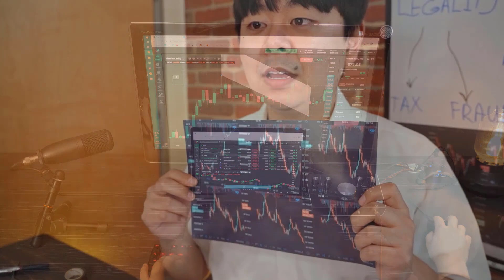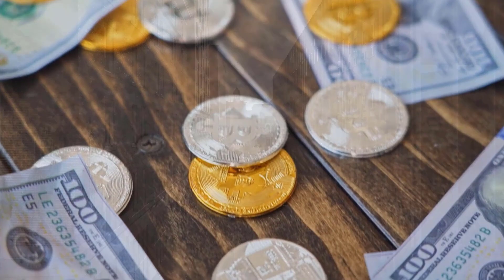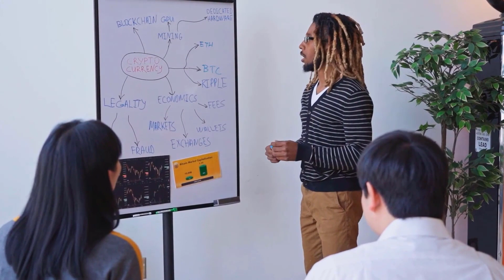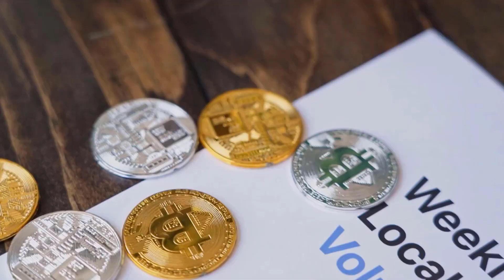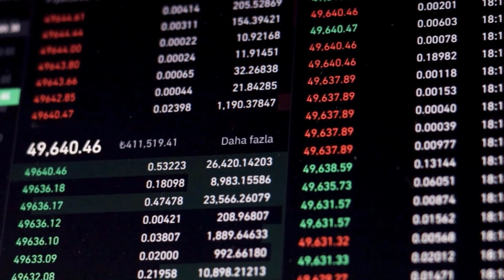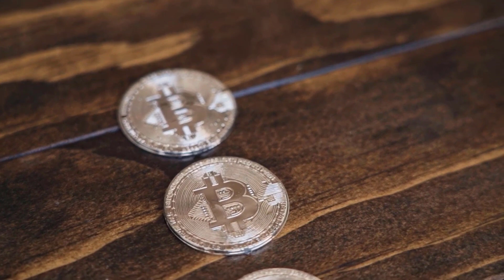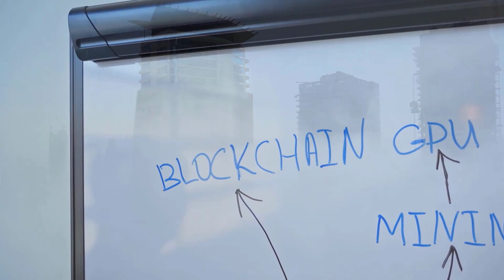VTHO PRICE WILL X9000 AFTER 2023 ENDS?? - VETHOR PRICE PREDICTION 2023